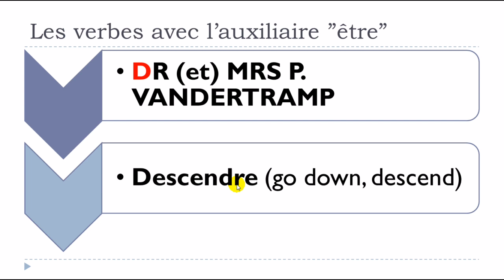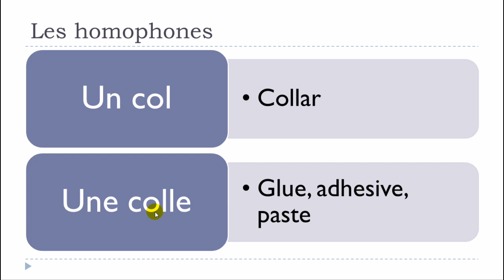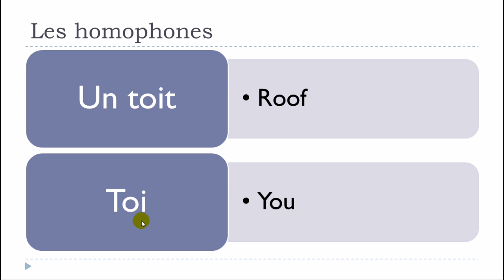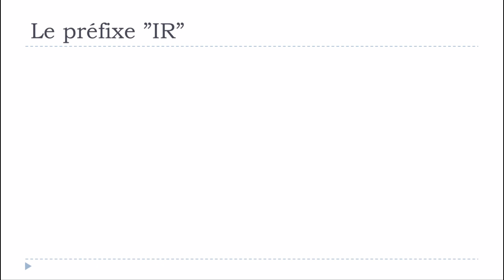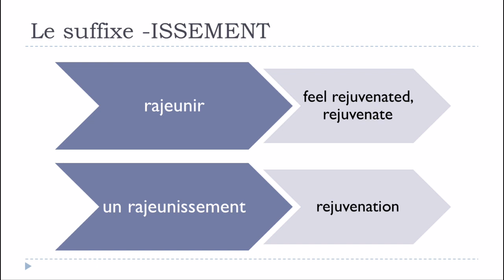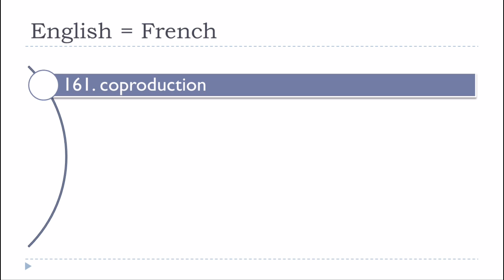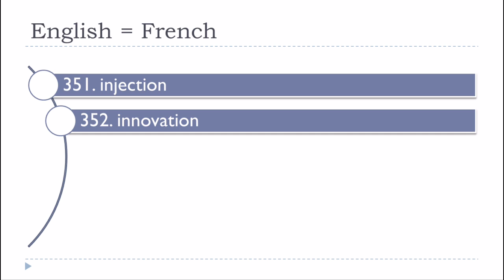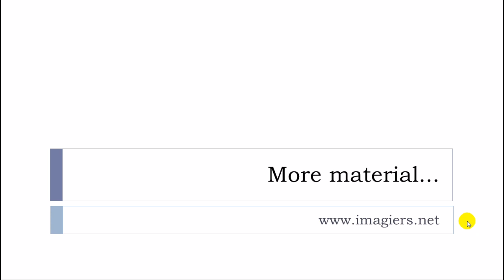90 minutes to learn French with Vincent # Unit 11